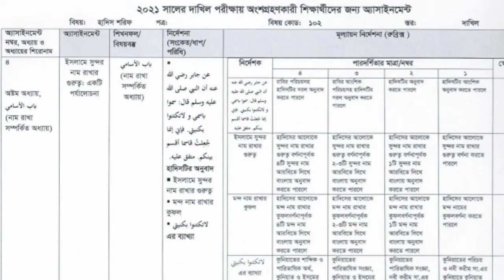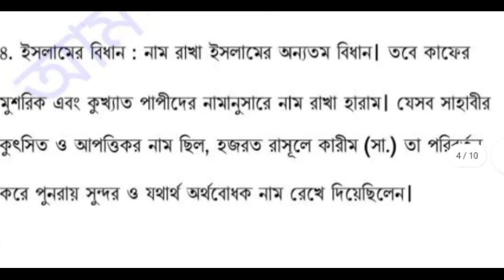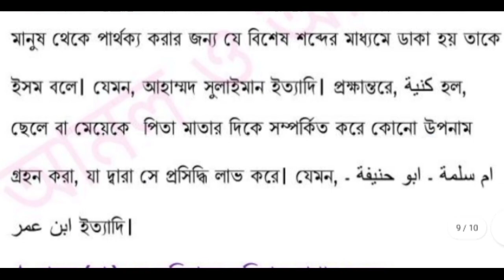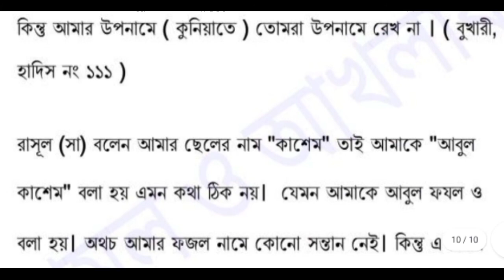dakhil 2021 hadith sharif assignment 6th week.দাখিল ২০২১ হাদিস শরিফ এসাইনমেন্ট ৬ষ্ঠ সপ্তাহ। 6th week